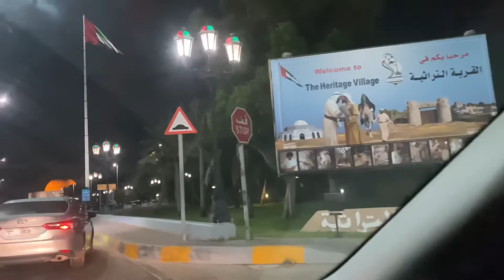FLAG DAY🤩 || visit to kodi maram🥳 || abudhabi || ACHAI VLOGING😬